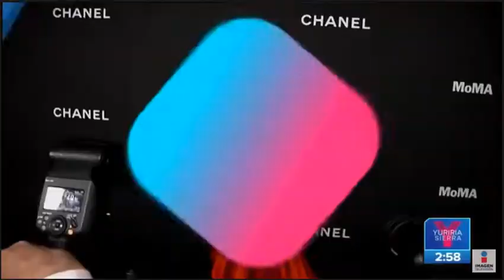salma en el moma y la pareja de año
miercoles